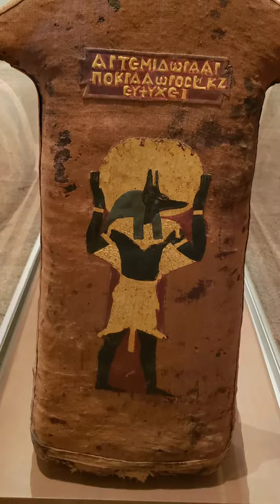Egyptian room at Met of art NY